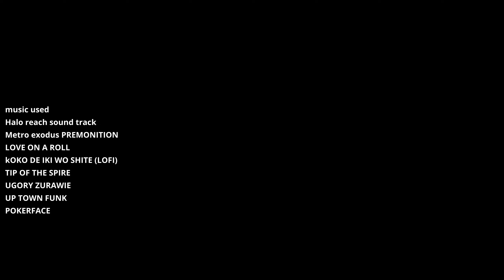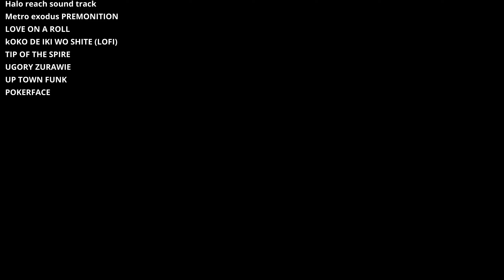THE LONELIEST ONLINE GAME (marauders movie)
If your reading i just wanna say  it means the world you watched my video i spent countless hours on this one so a big thank you :)

find me on
friends in the video!
Ella:
Bambaeyoh: @BamBaeYoh
max:
Jack: @Jackcoopering
jeanclaudebratan:
Danny: